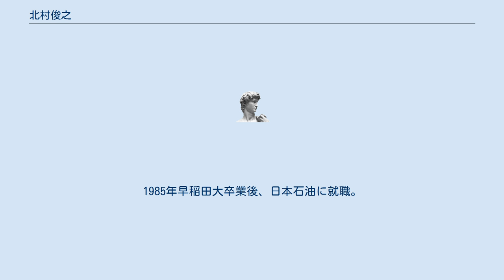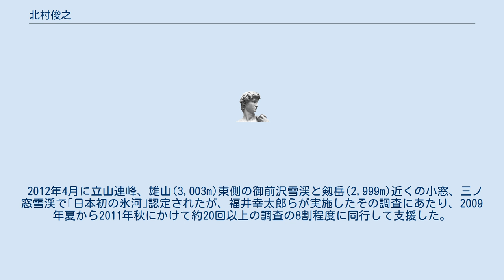北村俊之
北村 俊之（きたむら としゆき、1962年 - ）は、日本の登山家、山岳ガイド。
 1962年、東京都に生まれる。
小学校より野外活動、登山に親しむ。
早稲田大学入学後、学内クラブおよび社会人山岳会で本格的登山に取り組む。
1985年早稲田大卒業後、日本石油に就職。
大学時代のクラブや社会人山岳会で本格的に登山に取り組み、1993年に日本石油を退社。
 その後ブロードピーク三山無酸素アルパインスタイル縦走、ナンガパルバット登頂（個人隊）、チョ・オユー無酸素単独登頂など、8000m峰7座登頂(うち4座無酸素)を果たした。
2004年に国際山岳ガイド資格取得。
毎年世界の高峰山岳ガイドを行う。
海外ガイド歴は、アコンカグア、ペルーアンデス、キリマンジャロ、マナスル等。
 2007年4月撮影開始、2009年6月公開された映画「劒岳 点の記」では多賀谷治らとともに山岳ガイドを務めた。
 2012年4月に立山連峰、雄山(3,003m)東側の御前沢雪渓と剱岳(2,999m)近くの小窓、三ノ窓雪渓で｢日本初の氷河｣認定されたが、福井幸太郎らが実施したその調査にあたり、2009年夏から2011年秋にかけて約20回以上の調査の8割程度に同行して支援した。
 現在、立山ガイド協会所属、UIAGM国際山岳ガイド、日本山岳ガイド協会認定ガイド、日本山岳ガイド協会ガイド資格検定員担当、国立登山研修所講師、総合旅程管理主任者。
 札幌、金沢を経て、1993年より富山県立山町在住。